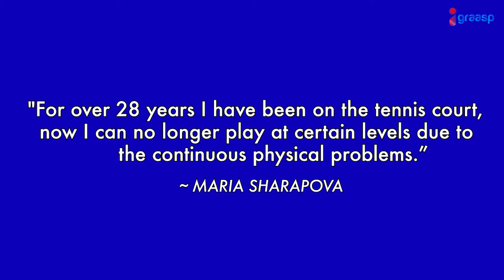Sports News From The World Of Tennis And Badminton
Which Tennis star retired? | Who won the Mexican Open? | A Badminton Academy named after P.V. Sindhu.

Catch the excitement Now!

About:
Igraasp is a weekly news capsule for kids to update them about current affairs.  We help you stay ahead to make your children smart and future-ready.